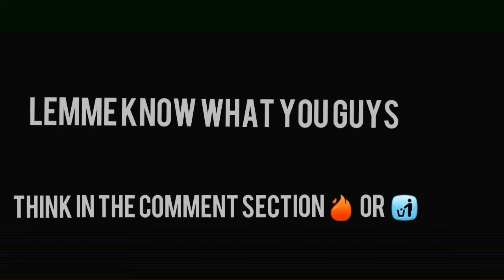[FREE FOR PROFIT/NO TAGS] "Race Through Time" | J.Cole Type Beat 2018 | (Prod. By Sik-Wit-Skillz)